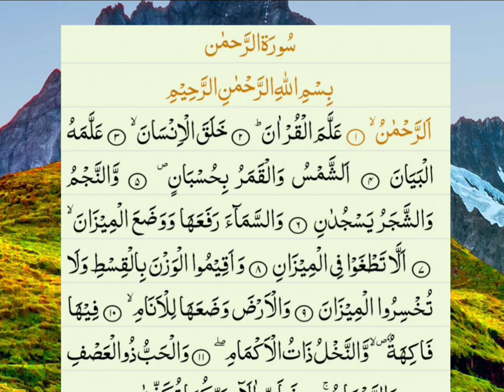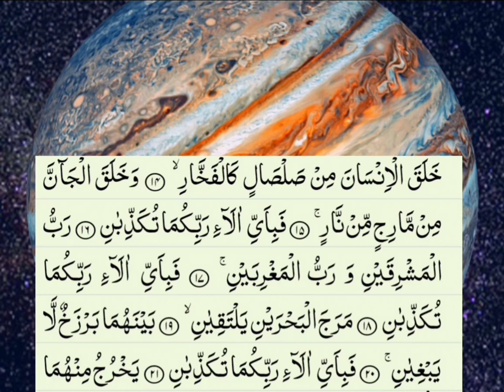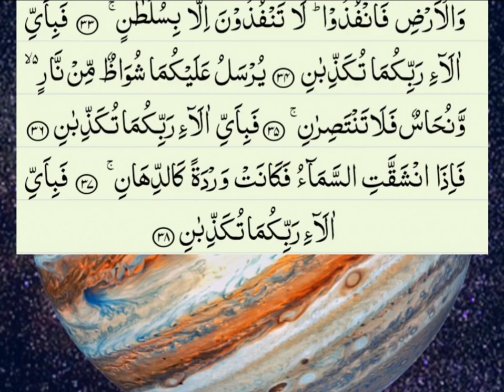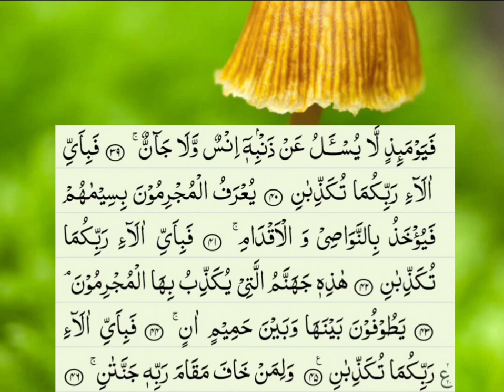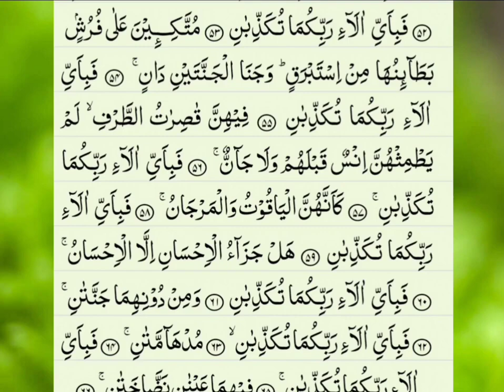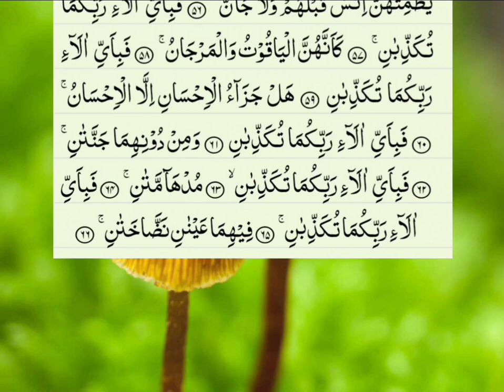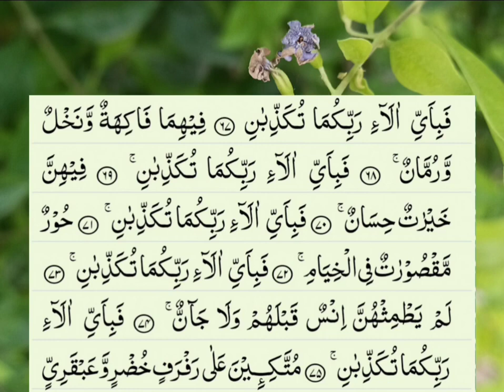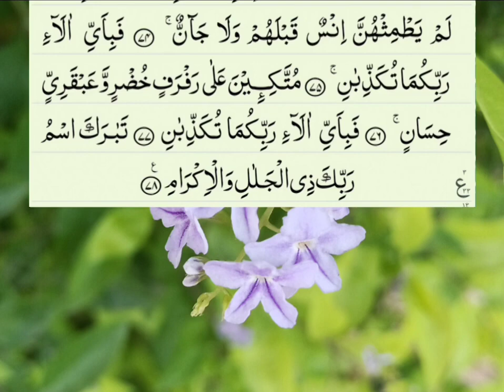Surah Rahman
Best ever Surah Rahman     World's best recitation

It is about the unlimited Mercy of God Almighty. as testified by dozens of independent reviews on youtube. There are also explanation notes at some places. This video helps in promoting tolerance and respect among people of different creeds by making people question their preconceived notions of hatred. This video PROMOTES HARMONY AND UNDERSTANDING. IT ALSO ENCOURAGES HUMILITY and Tolerance. Half of the video urges viewers to use their intellect and ENCOURAGES SCIENTIFIC DISCOVERY. There is no controversial allah quran material in this video. The video got such good reviews and such an excellent watch time cause it was ground breaking in visuals compared to all its competition.
About the Reciter: Just for comparison (my personal opinion), the reading in this video is better and certainly far more clear than Surah Rahman full Abdur Rahman Sudais (سورة الرحمان  عبد الرحمن السديسم), Surah Rahman The Beneficent full Mishary Alafasy ( سورة الرحمان كاملة للشيخ مشاري بن راشد العفاسي) , Surah Rahman Sheikh Sudais, Abdul Rahman Al Ossi Surah Ar Rahman Beautiful Recitation With English Translation. However, it cannot be better than Surah Al Baqarah  Maher al Maaiqli (سورة البقرة كاملة ماهر المعيقلي), although the audio more clear at most points. The reciter is less known and obscure. He is not greedy for AD revenue like the vast majority of famous qaris. Any comparison with the likes of Sheikh Sudais, Sheikh Shuraim or Sheikh Mishary Alafasy is on merit.